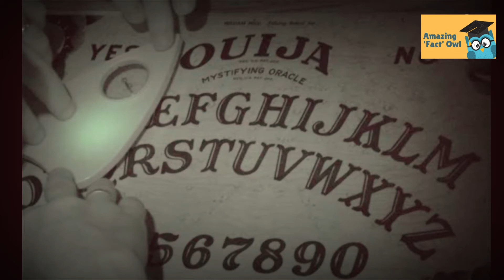रात को क्यू नही छोड़नी चाहिए कुर्सियों को खाली.........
Horror filled video which will make you think twice about what you actually see is real or just some paranormal activities.  It will surely  give you goosebumps and will give you sleepless nights .

Amazing'Fact'owl

Happy watching.